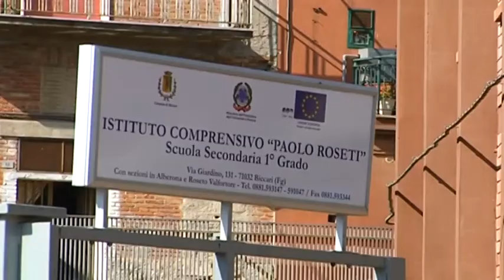Biccari: tornano a scuole le due maestre accusate di maltrattamenti